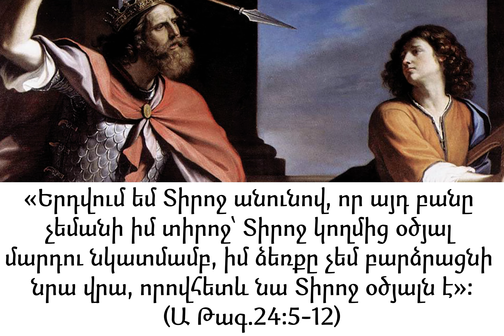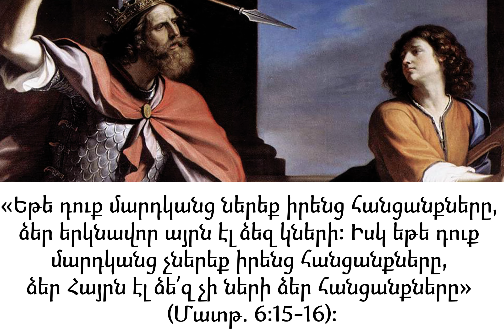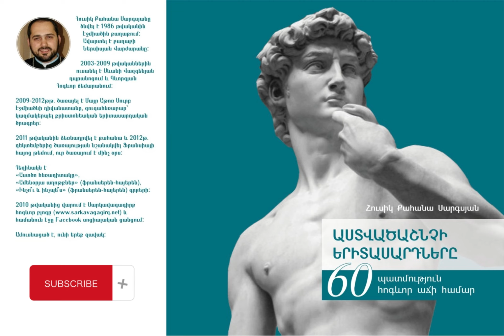#15 ԴԱՎԻԹ - 7x70 կամ Ների՛ր/ Audiobook - ԱՍՏՎԱԾԱՇՆՉԻ ԵՐԻՏԱՍԱՐԴՆԵՐԸ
ԴԱՎԻԹ
🎧 Ների՛ր

ՀԱՐՑԵՐ ՄՏՈՐԵԼՈՒ ՀԱՄԱՐ
❓ Երբ քո կյանքում կանգնել ես մարդուն ներելու կամ չներելու երկընտրանքի առջև, ինչպիսի՞ն է եղել քո վերջնական որոշումը։
❓ Գուցե հիմա է՞լ ես գտնվում նման հարցի առջև։ Ի՞նչ ապրումներ ունես։
❓ Ինչո՞ւ են մարդիկ դժվարանում ներել միմյանց։
❓ Ինչո՞ւ են մարդիկ դժվարանում ընդունել իրենց մեղքը։
❓ Երբ ներում ես, ի՞նչ զգացողություն ես ունենում։ Իսկ երբ ուրիշն է քեզ ներո՞ւմ։
❓ Գործնականորեն ինչպե՞ս ես ցույց տալիս դիմացինին, որ ներել ես իրեն։ Ինչպիսի՞ն է լինում նրա արձագանքը։
❓ Երբեմն մտածո՞ւմ ես, որ դու ինքդ ներողություն խնդրելու կամ ներվելու պետք ունես։
❓ Ի՞նչ ես կարծում, ի՞նչ կլիներ, եթե մարդիկ միմյանց երբևէ չներեին։
❓ Փորձի՛ր ինքդ քեզ համար անկեղծորեն գտնել այս հարցերի պատասխանները։

🙏 Շնորհակալություն բաժանորդագրվելու, լսելու, կիսվելու եւ մեկնաբանելու համար։
Աստված օրհնի քեզ
Գիրք քո՛ գրադարակից...